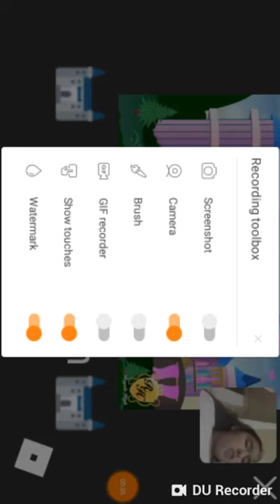I show MY FACE